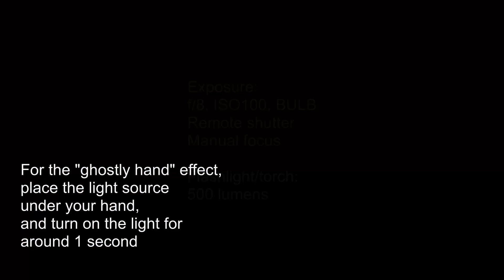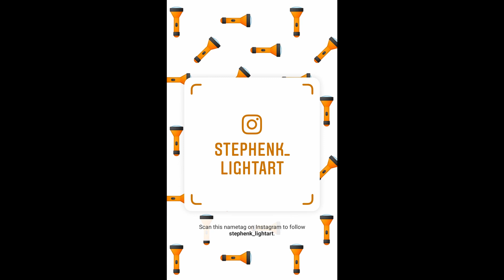How to create "Dismembered" light painting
The first of hopefully many uploads to this channel, showing how to create light paintings as well as other useful light painting photography tips. This video shows how to re-create a long exposure light painting photo with the appearance is ghostly dismembered hands and feet.